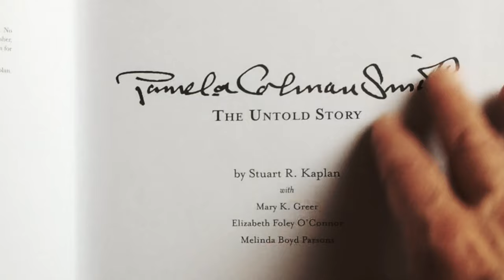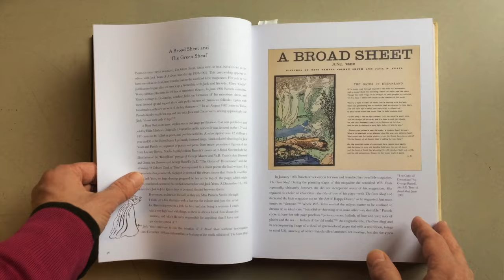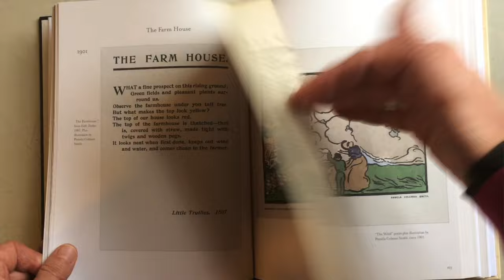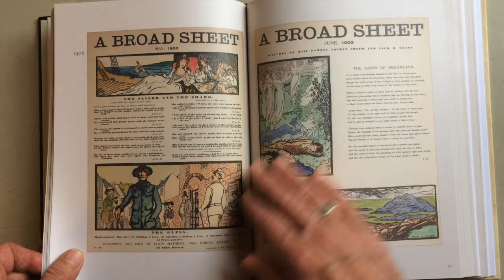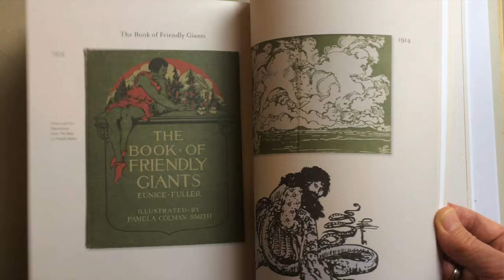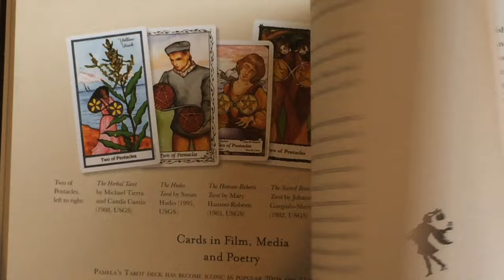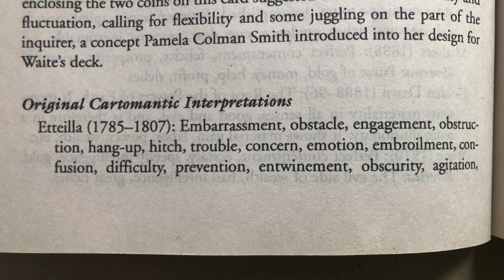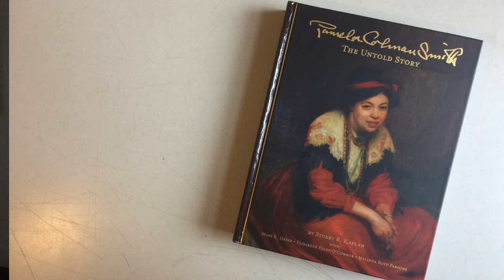Pamela Colman Smith: The Untold Story — great pictures, dull text.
Don't expect fireworks from the text, but this is a beautifully-produced tome that gives us a look at Stuart R Kaplan's fabulous collection of Pamela Colman Smith's art, notebooks and correspondence.

At the end of this video i take issue with Mary K Greer's comments about Colman Smith not having access to full Golden Dawn tarot knowledge because she wasn't in the Inner Circle of the order. She mentions that some people think that Colman Smith simply *improvised* her minor arcana scenes without reference to tarot tradition - and as Greer doesn't refute this objection she appears to endorse it.

She mentions the Two of Pentacles, which Waite said meant "gaiety", and talks about the image of juggling as being a Colman Smith *invention*, one which has given rise to the current belief that the card means juggling various options in one's life. Yet traditional meanings of this card, which had been in the public domain since the eighteenth century, include "embarrassment," "embroilment," "confusion" and "entwinement." So in this and other cases, Colman Smith is clearly working with access to a list of traditional card meanings.

Furthermore she is not always being "spoon-fed" by Waite, because she manages to create images that marry contradictory or opposing traditional meanings, whereas Waite, in his book, merely notes that there are contradictory meanings which "cannot be married." Two examples are the Two and the Five of Pentacles. In both of these cases Colman Smith seems to have given more thought to the traditional meanings than Waite has. This is not to denigrate Waite. My feeling is that is was a great partnership, with Colman Smith taking the lead with regard to the pips.

I find it odd that people should talk about Colman Smith not having access to some secret storehouse of tarot knowledge, when traditional tarot meanings were in the public domain at the time of the creation of the RWS.  Pamela was not a scholar, but Waite was, and it seems logical to suppose that he would have lent her Etteilla's books for starters, or at least taken her to the British Library and fished them out for her. He wouldn't have been breaking any vow of secrecy by doing so.